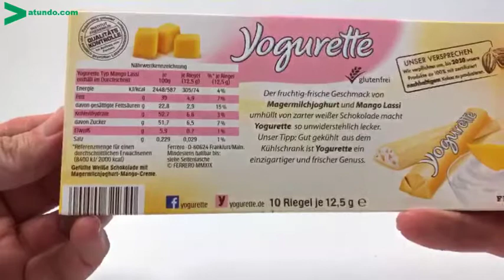Yogurette Mango Lassi (Weiße Schokolade mit Mango Lassi Geschmack) 2019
Ferrero Neuheit 2019: Yogurette Typ Mango Lassi (Weiße Schokolade mit Mango Lassi Geschmack) 2019 ab sofort in unserem Shop bestellbar